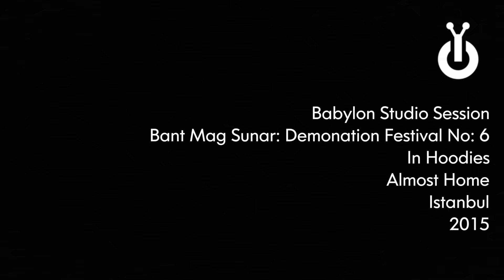In Hoodies - Almost Home I Babylon Session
Bant Mag. ekibinin 2010 yılından bu yana düzenlediği, yerli bağımsız sahneden müzisyen ve grupların sahne aldığı Demonation Festivali, 1890 katkılarıyla bu yıl altıncı yaşını 9 Ocak'ta Babylon’da kutluyor.

Yerli müzik sahnesinin en taze oluşumlarından, kimi zaman dingin kimi zaman da agresif tınılarıyla dikkat çeken Murat Kılıkçıer’in projesi In Hoodies, Demonation Festivali öncesi “Almost Home” parçasını Babylon’da seslendirdi.

This year, Demonation Festival, which is held by Bant Mag. crew since 2010 featuring local independent musicians and bands, will celebrate its sixth anniversary this year, at Babylon on January 9 as part of 1890.

In Hoodies, one of the freshest formations of local music stage, the project of Murat Kılıkçıer performed “Almost Home” at Babylon, before getting on stage at Demonation Festival, which aims to be a platform for the unsigned artists.